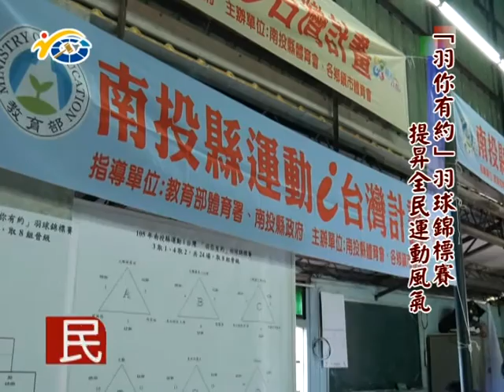1050727 民議脈動 「羽你有約」羽球錦標全民運動風氣( 議員 陳昭煜)